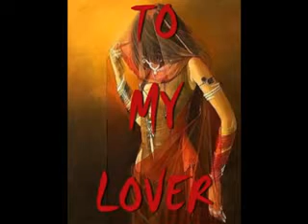Gum sayari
Gum sayari gum sayari